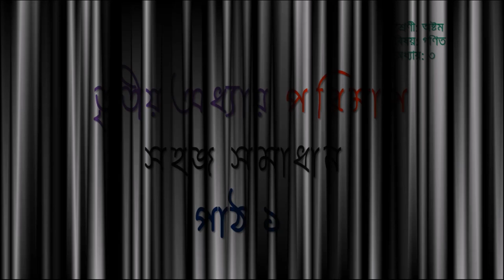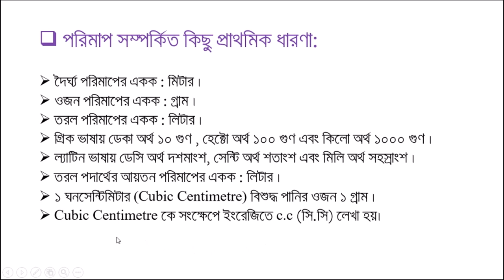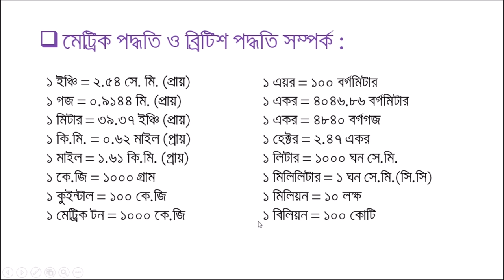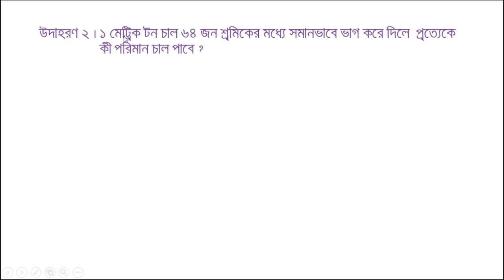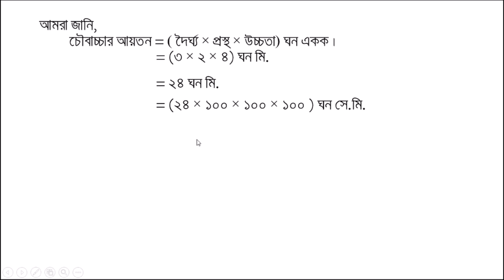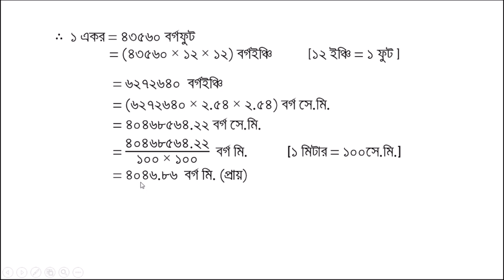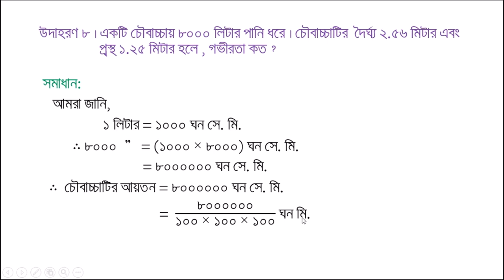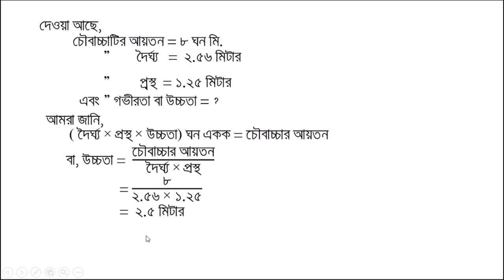JSC Math Chapter 3 (Part 1) ll Class 8 Math Chapter 3 ll Eight Math Chapter 3 ll Math Vaiya II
? KEYWORDS & DESCRIPTION:
eight math chapter 3,8 math chapter 3,class 8 math chapter 3,jsc math chapter 3,
eight math 3,8 math 3,class 8 math 3,jsc math 3,eight math porimap,8 math porimap,
class 8 math porimap,jsc math porimap,eight porimap,8 porimap,class 8 porimap,
jsc porimap,eight math porimap creative,jsc math porimap creative,3 chapter math 8
school,class,jsc,online,crash,course,lecture,easy,simple,general,math,history,
measurement,metric,method,measurement,formula,area,and,volume,formula,metric,ton,
liquid,acre,hector

Measurement is the generalization of the concept of length, area and volume.

JSCMath Chapter 3 (Part 1)MathVaiya Class8 Math Chapter 3#Eight Math Chapter 3#